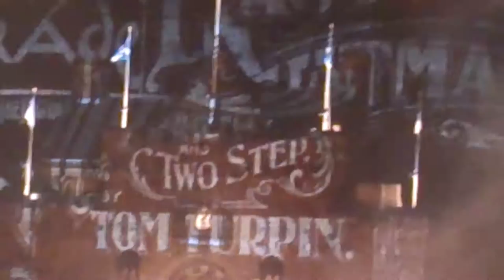5 Edinburgh military tattoo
Edinburgh military tattoo 2014 Performers from across the Commonwealth came together for the 2014 Tattoo, as we celebrated 'Our Home, Friends and Family'.

Against the spectacular backdrop of Scotland’s top tourist attraction over 1,000 performers, 35 Zulu warriors, 40 fiddlers, 45 steel drummers along with one or two surprises delivered the riches of entertainment at this year’s Homecoming-themed 65th Tattoo on the floodlit Esplanade of Edinburgh Castle. 220,000 visitors were thrilled by the multinational extravaganza. The 2014 theme ‘Our Home, Friends and Family’ conveyed the notion of travel, which since the beginning of time has fired the emotions. The lure of faraway places, the adventure into the unknown and the joy of reunion.

    Our Home, Friends and Family

From the Northern Lights to the South Pacific, from Nagaland, India’s final frontier, to Australasia, Malta, the West Indies, South Africa’s KwaZulu-Natal and beyond, performers returned to the heartland of the mountain and the flood. With the Year of Homecoming Scotland there is no better place to be.